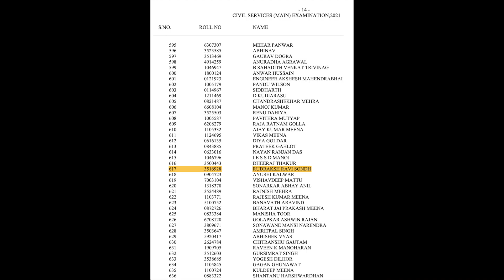Before going to LBSNAA, I was nervous: IRS Rudraksh Ravi | Naman Sharma IAS Academy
SAARTHI 8.0 for UPSC 2024/25:

Course Includes:
• GS – Prelims (Paper 1) & Mains (Paper 1,2,3,4)
• Comprehensive coverage of Mains and Prelims syllabus
• NCERT coaching and notes (Class 6-12)
• Medium: Bilingual (English & Hindi)
• Weekly MCQ Discussion
• Weekly Current Affairs Classes
• Covers Ethics
• Mains Essay Writing practice
• Current Affairs (Monthly & Yearly)
• Prelims Test Series (Thousands of MCQs)

Faculty: Team of best teachers led by Naman Sharma
Course duration: 12 - 15 months

Timings: Morning & Evening Slots
Batch Starts: 15 Jan 2023

Course Fees:
• Total Course Fees: Rs 75,000 (incl. GST)
• Installments/EMI Available